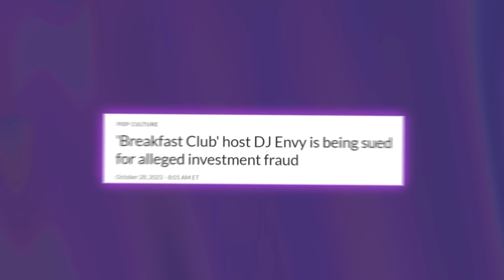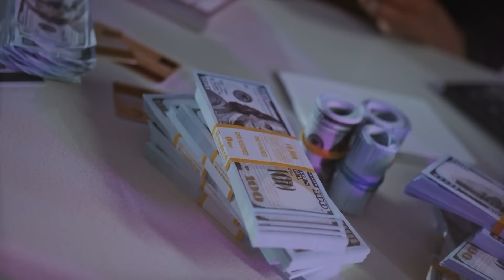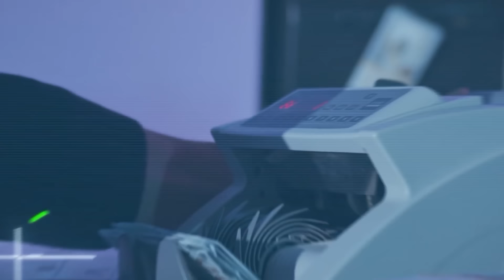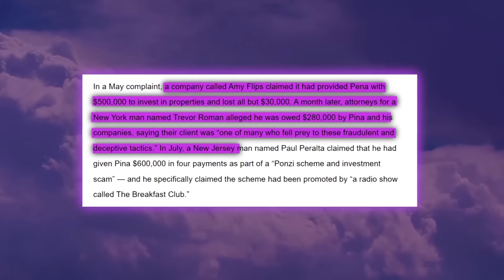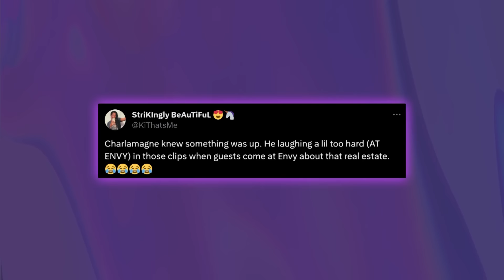Charlamagne Speaks On DJ Envy Snitching On Him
DJ Envy might not be the only Breakfast Club host who is on the way to jail, because according to new reports, Charlamagne Tha God might be in on this too.

So is Envy about to snitch to get a lighter sentence from the feds?

2023 seems to be the year of everybody getting exposed, and DJ Envy is the latest celeb to join that list.